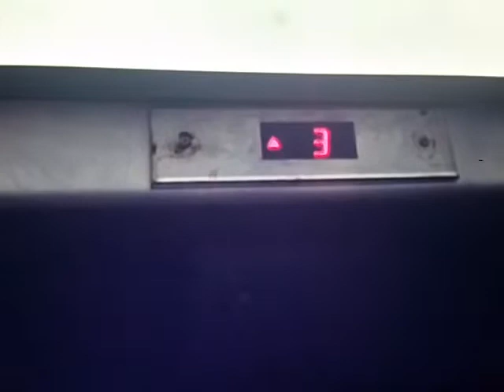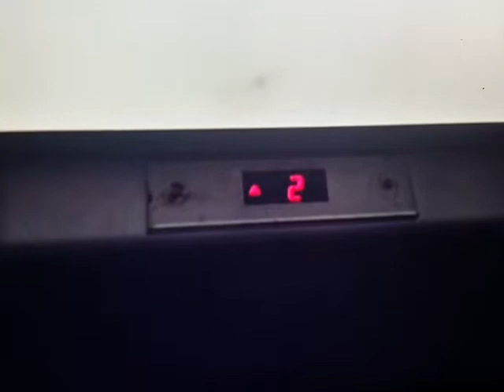Modernized O&W Elevator at Parking Structure 3 South UCLA Los Angeles, CA